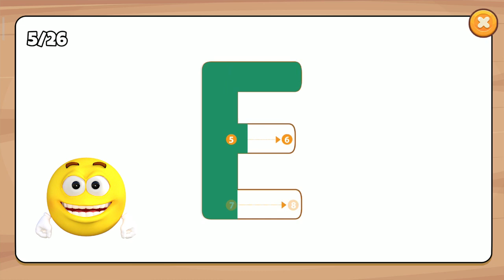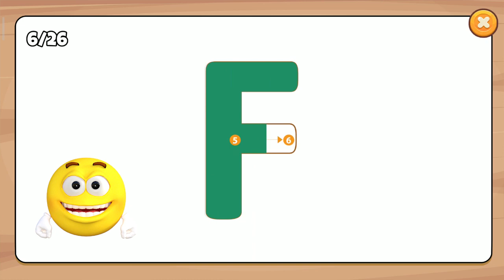Letter Tracing Learn How to Write Alphabet ABC to Z | game4kids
hi mom, this is another letter tracing game to help your kids learn how to write alphabet ABC to Z